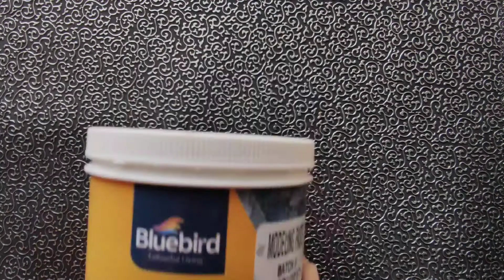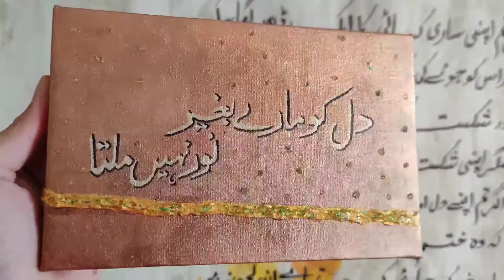Dil Ko Maaray Baghair Noor Nhi Milta ( Jannat k Pattay by Nemrah Ahmed)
Drop your feedback and suggestions in comments box .